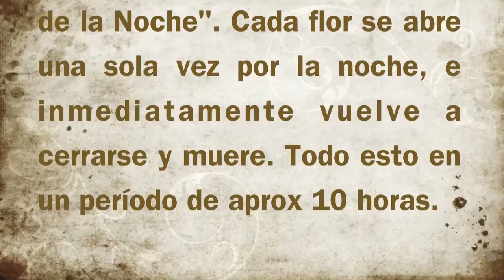Flor Exótica - El Salvador (Nuevo video)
Le llaman: "El galán de la noche" o "La dama de la noche" . La flor se abre una sola vez, solamente por la noche y al terminarse de abrir, se vuelve a cerrar y muere. La flor abierta mide entre 15 y 20 cm. Esta flor está en mi jardín en El Salvador.